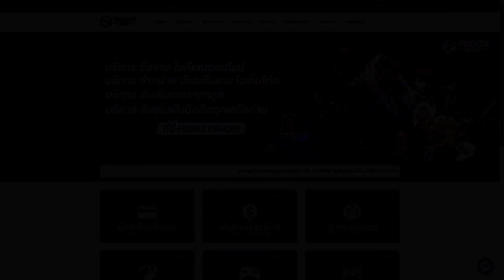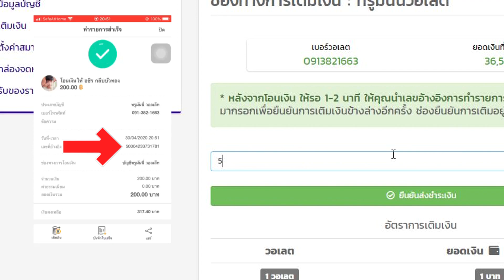สอนเติมเงินด้วย TrueWallet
ซื้อขาย ID เกมส์ ในเครื่อ Garena และจำหน่ายโค๊ดไอเทมต่างๆ